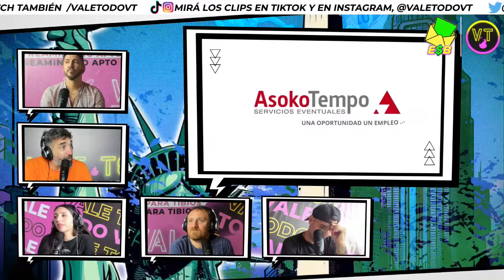L-GANTE EN VIVO EN EL DEBUT DE ENSOBRADOS CON DIEGO MORANZONI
🚨🎥 Llegaron los streamings no apto para tibios.
❌Sin filtro. Sin reglas.
Acá no importa nada, VALE TODO 🔥🔥🔥